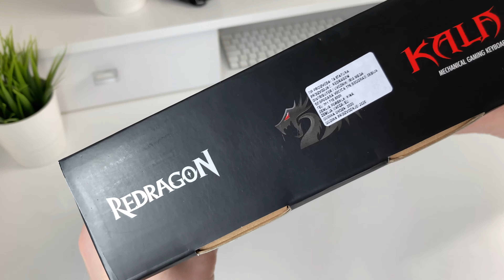Dobra, Dugotrajna, Crna - Redragon Kala mehanicka tastatura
Redragon Kala Recenzija

Ukoliko neko zeli da vidi neki poseban proizvod na mom kanalu, moze mi pomoci da ga nabavim, donacijom preko paypala na sledecem linku